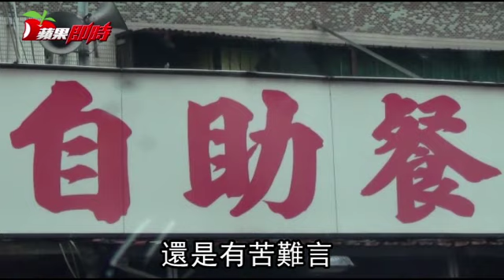窮媽媽挖廚餘餵嬰 | 台灣蘋果日報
這真的是台灣嗎？新北市一名女子未婚產女後，因無工作買不起奶粉餵養小孩，竟翻自助餐店的餿水桶，挖廚餘回家餵食甫7月大的女嬰吃，社工介入後發現女嬰不但瘦弱，還曾亂抓地板上的老鼠屎吃而腹瀉，日前因婦人暴怒砸傷女嬰，才獲得緊急安置，女嬰經社工長期照顧後，目前已健康成長。